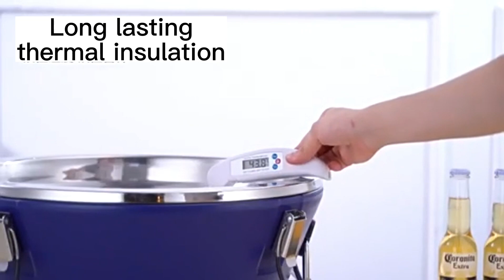Insulated Food Containers Thermal Barrel Hot Cold Food Large Food Jars For Large Party Events